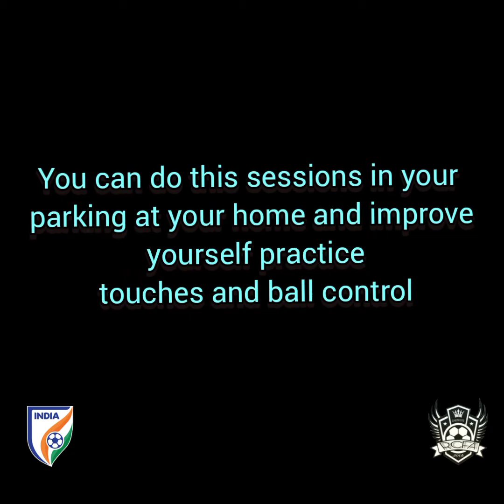how to improve first touch( football ) RCFA